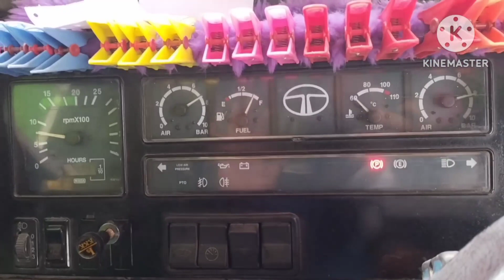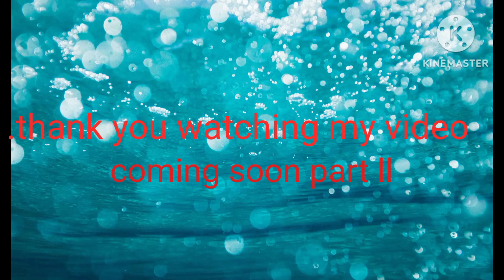home pipes load matigara to uttray Indian truck driver life